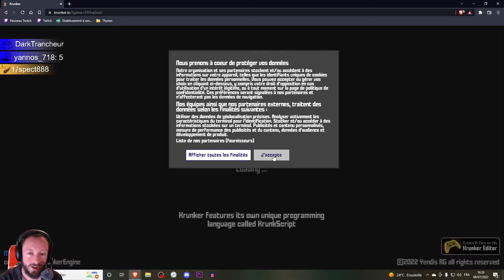C'est les Vacances !! Planning vidéos et comment faire un serveur Krunker.io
Aller je vous souhaite de bonnes vacances quand même les élèves :D
Je vous aime bien en vrai :p Surtout ceux qui ne me prennent pas la tête toute l'année XD (les autres j'ai juste pas d'avis lol).

Bon j'ai oublié de vous parler d'un truc, en ce moment et jusqu'au 15 Juillet il y a ce qu'on appel une freefly sur Star Citizen, ça veut dire que le jeu est jouable gratuitement pendant cette période.
On ne demande aucune carte de crédit ou quoi, c'est vraiment gratuit et juste le jeu se bloque après et là vous irez payer pour jouer. Enfin uniquement si vous voulez quoi :D

Bon sinon je vous parle dans la vidéo du lien pour Krunker, le voici donc :

Amusez vous bien et respecter les autres ;)